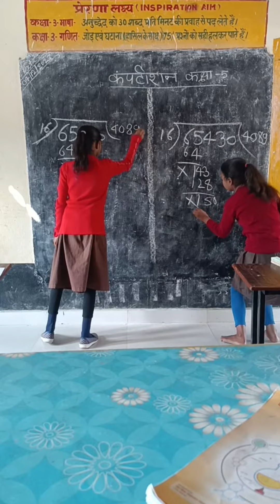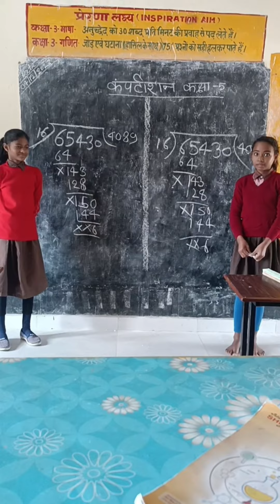भाग हल करने का कंपटीशन । bhag kaise hal kare । how to solve division । bhag hal karna sikhaye ।